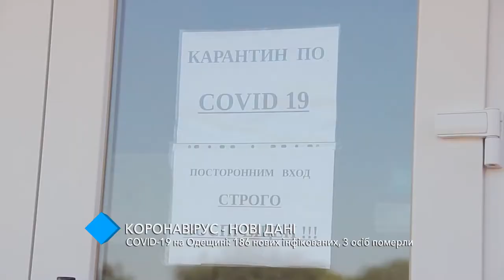COVID-19 в Одесской области: 186 новых случаев